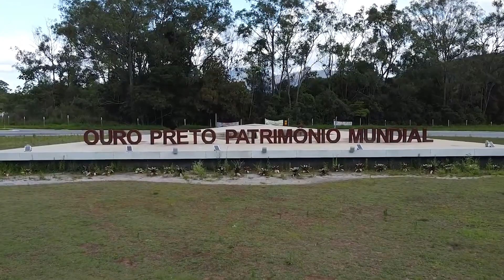Trailer Espetáculo ® Raqs Oriente 2023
Evento: Espetáculo Raqs Oriente
Data: 01/09/2023
Realização: Rafael Rocha
Local: Centro de Artes e Convenções da UFOP (Ouro Preto)